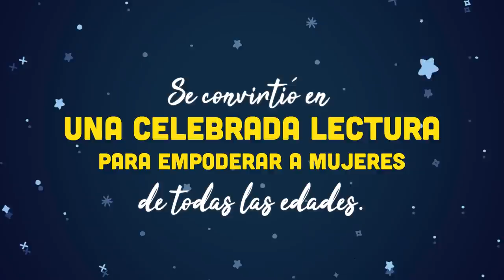Booktrailer - Memorial NiñasRebeldes​ - Grupo Planeta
Había una vez 100 mujeres extraordinarias. Estas son sus historias.

La publicación del primer volumen de esta serie sacudió al mundo y le mostró a las Niñas Rebeldes de todo el planeta que no hay fronteras ni límites para que cumplan sus sueños y sean lo que quieran ser. Y, para que siga la rebeldía, hemos preparado para ellas esta edición con la historia de cien mexicanas extraordinarias.

Junto con un grupo de talentosas ilustradoras, investigadoras y escritoras, también mexicanas, reunimos a mujeres de todas las épocas y profesiones para rendir homenaje al gran legado de rebeldes que ha levantado la voz y ha probado que otro mundo es posible: cardiólogas, youtubers, diseñadoras, compositoras, sanadoras, levantadoras de pesas o programadoras. Todas sus historias se convierten en palabras de aliento que nos recuerdan lo importante que es luchar por aquello en lo que creemos.